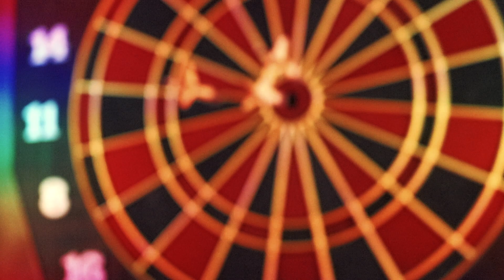THE DIEDD @ THE PALE HORSE (Mini Doc by Kingdom's Entertainment Inc)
Filmed & edited by our good friend, King Konye.
SEE Y'ALL NEXT YEAR